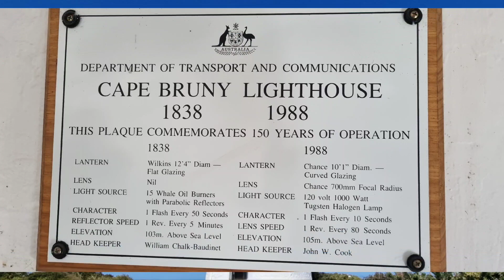Cape Bruny Lighthouse TASMANIA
The Cape Bruny lighthouse tour was great and well worth every cent - $20 for adults. It’s an adventure that doesn’t present itself every day and something I was determined to do. I love lighthouses. The building is fascinating and they are always positioned with the most amazing views. And believe me, this one has views - absolutely grand views!
The heritage listed Cape Bruny Lighthouse was commissioned in 1836. A team of 12 convicts from Port Arthur Penitentiary were brought here to build the lighthouse. They were stone masons and labourers. The deal was, quarry the stone and build the lighthouse within 18 months and you will be granted your ticket of leave. They did! It was first lit in March 1938.
All the original working mechanisms remain. The original internal wooden stairs which zigzagged up were replaced with metal spiral stairs in the early 1900s. The crystal lens weighs 3 tons. Up close the lens is so beautiful, absolutely stunning.
The lighthouse towers 114m over rugged cliffs and coves. Stepping out onto the deck at the top gave us the most amazing views of the southern Bruny coastline and the Southern Ocean.
The heritage listed Cape Bruny lighthouse was lit for the final time in 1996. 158 years of service and still standing to this day. A testament to the skill of the designer and stonemasons of the day.
A new solar powered lighthouse has been built alongside. It is much smaller but has a better range. The one thing that remains the same is its character. It flashes once every ten seconds. No other lighthouse in Australia has this character.